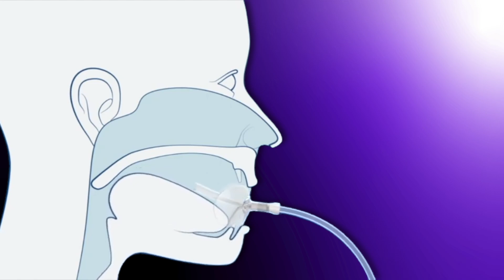iNAP: The Future of Sleep Apnea Therapy | No Mask, No Hassle!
🚀 Say Goodbye to CPAP! Introducing iNAP – the revolutionary, mask-free sleep therapy system designed for people suffering from Obstructive Sleep Apnea (OSA). 🌙

🔹 No bulky masks
🔹 No loud machines
🔹 Comfortable, portable & easy-to-use

iNAP uses negative pressure therapy to keep your airway open, providing uninterrupted, peaceful sleep without discomfort. If you or a loved one struggles with snoring, daytime fatigue, or sleep apnea, this could be the game-changer you’ve been waiting for!

💡 Why Choose iNAP?
✅ Clinically Proven – Backed by research & trusted by experts
✅ Portable & Discreet – Sleep comfortably anywhere
✅ Easy to Maintain – No complicated setup or cleaning
✅ Effective for Mild to Moderate OSA

🌟Breathe Easy, Sleep Better 🌟